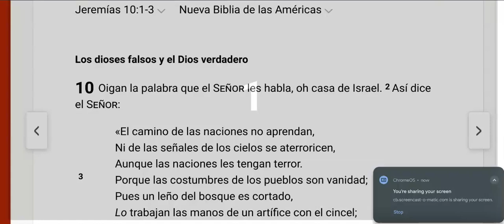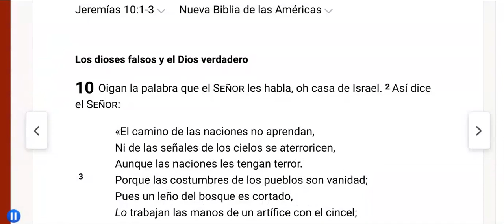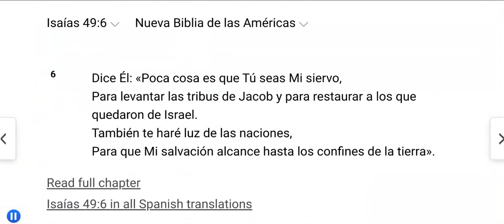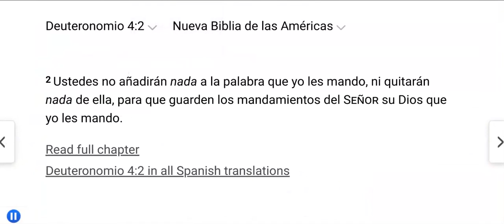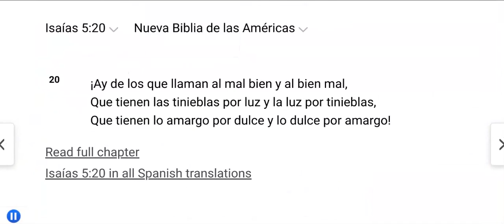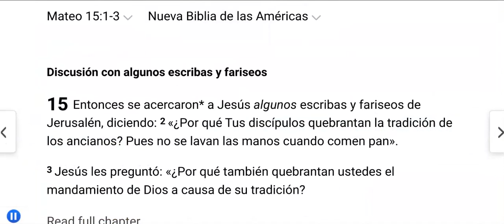¿Quiénes Somos Realmente? (2 de 4)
Nuestra gente se unen a las tradiciones/formas del enemigo a sabiendas y/o por ignorancia. Hoy aprenderemos sobre algunas de esas cosas y cómo se unen con ellas.